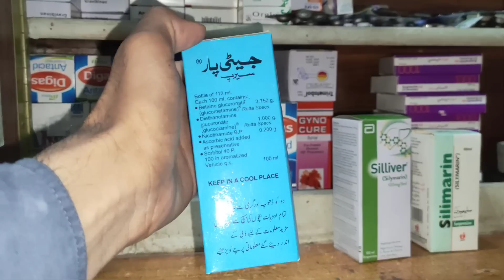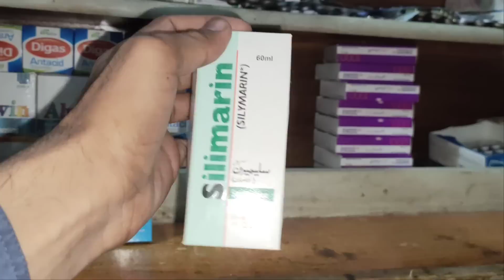Fatty Liver Solutions | Fatty Liver Treatment | Jiger Ki Beemariyon Ka Hal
Liver Diseases
Diseases caused by viruses, such as hepatitis A, hepatitis B, and hepatitis C. Diseases caused by drugs, poisons, or too much alcohol. Examples include fatty liver disease and cirrhosis. Liver cancer. Inherited diseases, such as hemochromatosis and Wilson disease